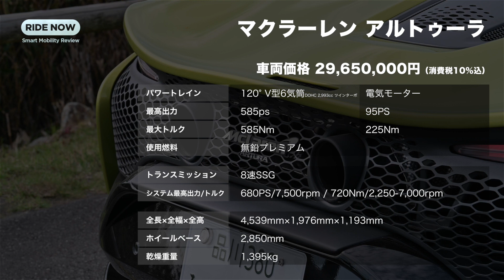遂に上陸したPHEVスーパーカー！ マクラーレン アルトゥーラ 試乗レビュー by 島下泰久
日本での発表以来、約1年半。待ちに待ったマクラーレン最新のプラグインハイブリッド・スポーツカー「アルトゥーラ」に試乗しました。120°というワイドバンクのV型6気筒3.0ℓツインターボエンジンに電気モーター内蔵の8速DCTを積むミッドシップ……という構成は、実はフェラーリ296GTBと瓜二つ。こんな偶然の一致があるなんて！　と驚かせるところですが、実際に走らせてみると両車はやっぱりまったく別の世界をもったクルマに仕上がっていたのでした！